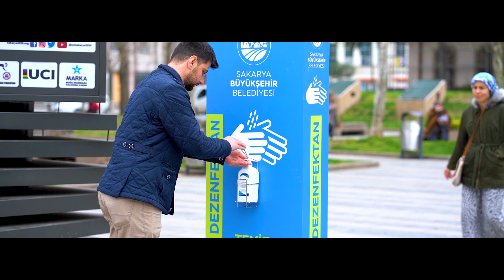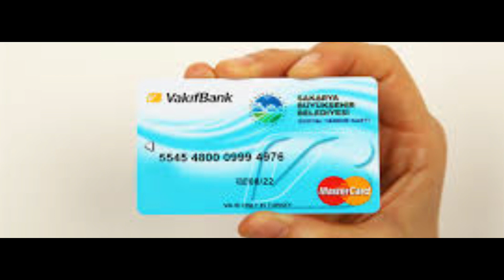Sakarya Büyükşehir Belediyesi Pandemide Ne Yaptı